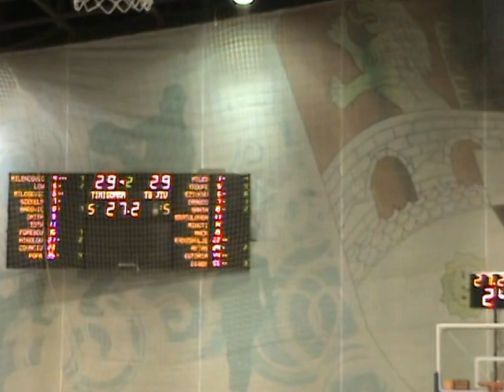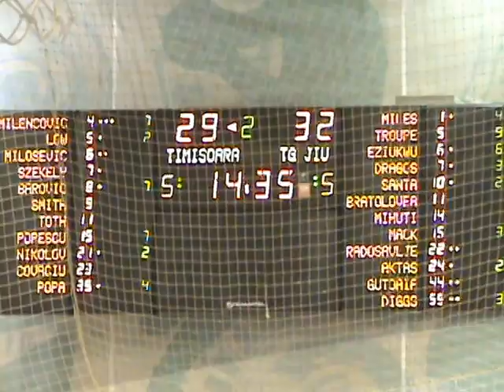galerie BC Timisoara, coregrafie suporteri in Cupa Romaniei la final sfert2 joc cu Energia Tg. Jiu